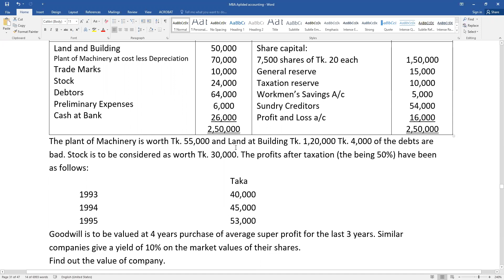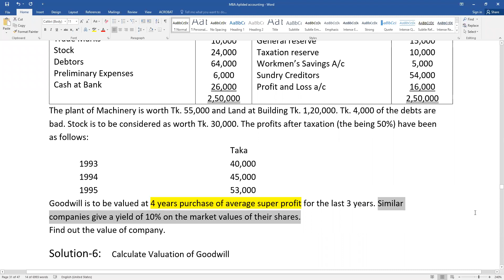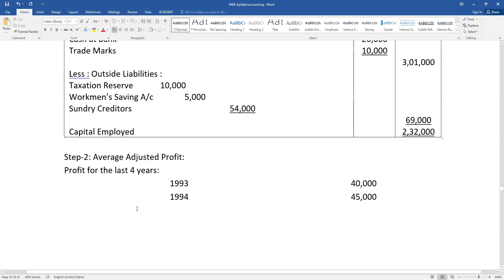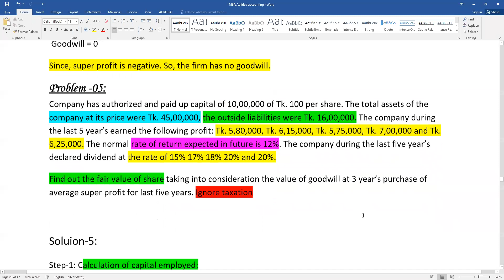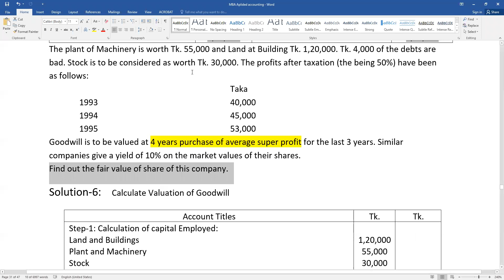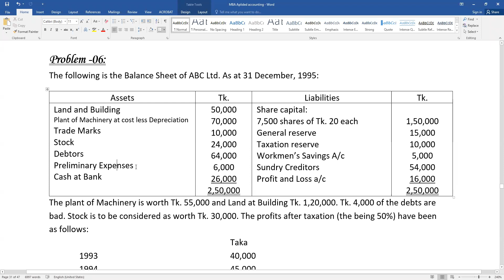Applied Accounting theory ।। Super profit Method ।।chapter-9 Valuation of share class-4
Corporate Tax Planning ।। Chapter-6 Class-2 ।। MBA Short Suggestion 2022
আপনি যদি  কর্পোরেট ট্যাক্স প্ল্যানিং এর ভাল প্রিপারেশন নিতে চান , তাহলে chapter-6 এর ৫টি মডেল প্রশ্নের সমাধান সহ দেওয়া আছে পিডিএফ ডাউনলোড করে দেখে নিন।
এই ৫ টি মডেল সমাধান শিখে নিন, ১৪ নাম্বার কমন আসবে ইনশাআল্লাহ।

৫ টি মডেল প্রশ্ন সমাধান শেষ করে , MBA-Final  এর সকল University question সমাধান করতে পারবেন।